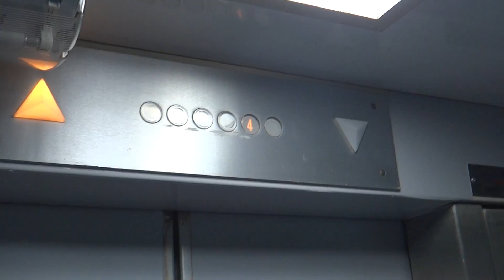10 High Street, Auckland - Fiam Traction Elevator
SGBuses.com World Tour continues at New Zealand, land of the Kiwi. We will be exploring Auckland especially, where there is an amazing list of classic installations that is considered extinct in Singapore but available at this city to be explored.

Our first video features an "Are you kidding me moment". Original Fiam elevator. Not one, but two. This is the first of the two. And in an excellent working condition. No death traps, nothing of these sort. These elevators are said to be at least 60 years old.

The bumper is unique to Fiam and has also been used at the Lakeside Apartment installations (9A/9B/etc). In the 90s, TCS (now Mediacorp) used to play canned sounds of elevator doors that sounds almost identical to a Fiam.

Technical specifications :
Floor served : G, 1 to 5
Capacity : 8 persons/540 kg
Manufacturer : Fiam
History : Original (!!!)